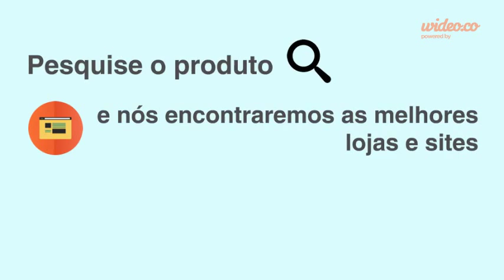Buscodonto - Compra de materiais odontológicos